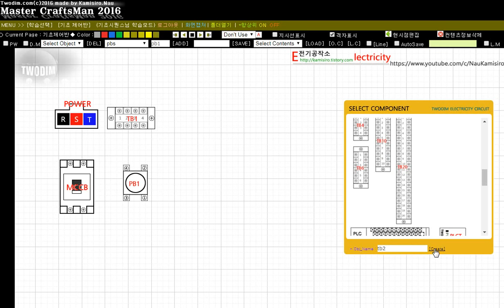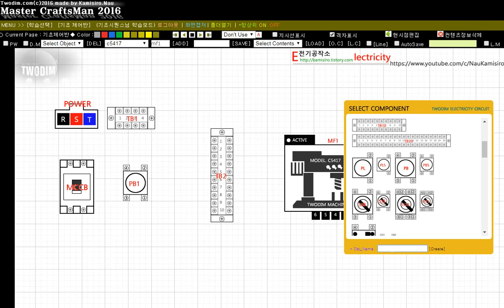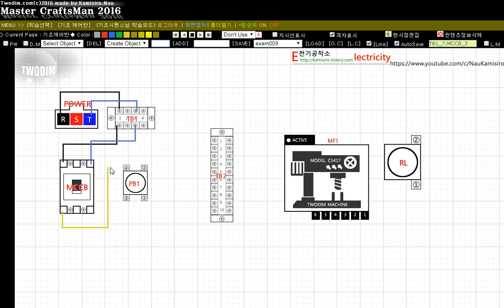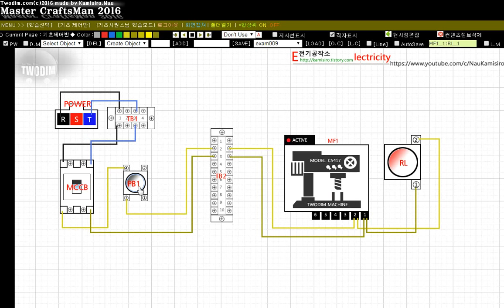기초 전기 시퀀스 (exam009) - 기계동작 시퀀스, 푸시버튼 입력에 기계동작 실행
동작내용

PB1을 누를때 기계(MF1) 및 RL 점등

* 해당 시퀀스 이미지 및 정보는 에서 받으실 수 있습니다.
기타 궁금한 점 부분도 댓글 달아주세요.
전기공작소입니다.